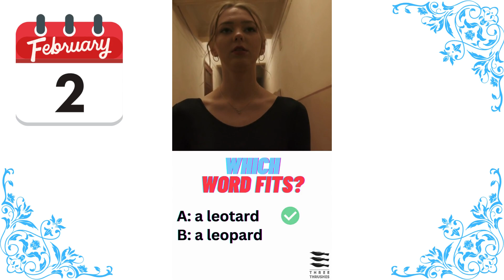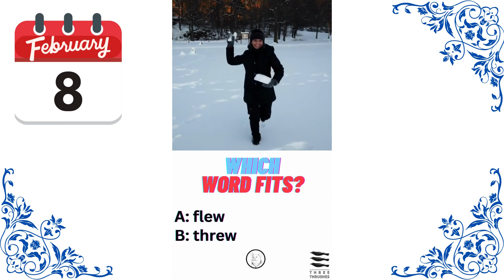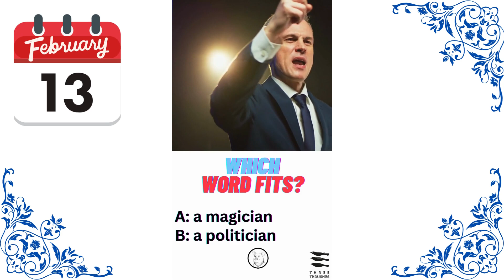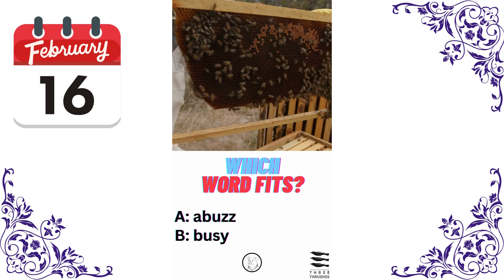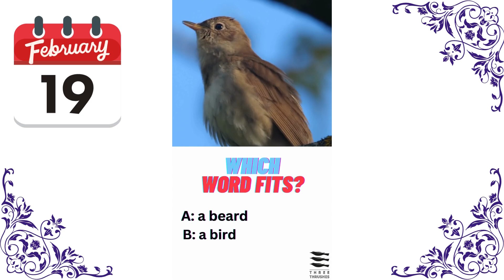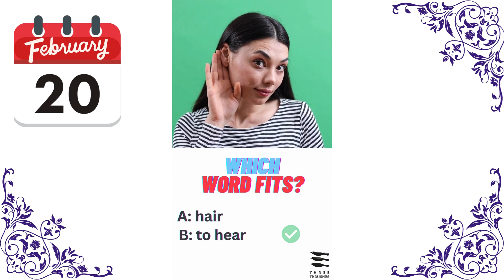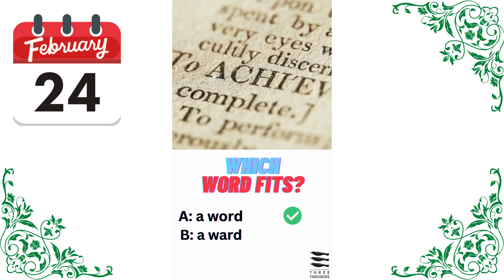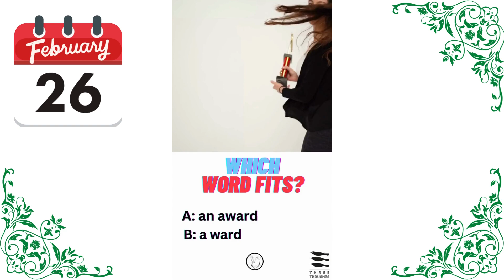You Have To Know This! February 2023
Learn and correct common pronunciation errors.
Practice with a native English speaker from London, U.K.
I have a standard RP accent.